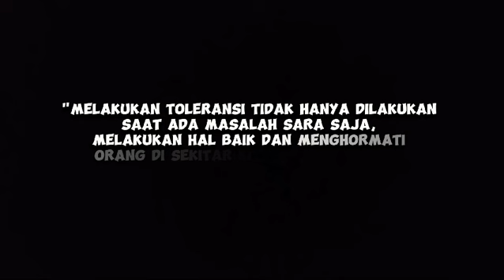hormati ibadah orang lain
wahasymts
ppdb2024
AA TP2324